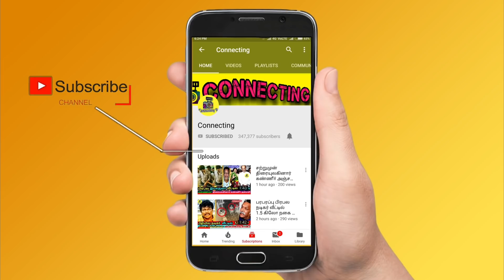Theater-ல் SARKAR படம் பார்த்த பிரபலங்கள் அதிரடி பேட்டி ! விஜய் Mass ! Thalapathy Vijay ! Sarkar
Theater-ல் SARKAR படம் பார்த்த பிரபலங்கள் அதிரடி பேட்டி ! விஜய் தான் Mass ! Celebrities Spotted ! Thalapathy Vijay ! Sarkar ! Sarkar Review ! Hit or Flop ! Sarkar ! Thalapathy Vijay ! AR Murugadoss ! Sarkar Review ! Sarkar Public Review ! Sarkar Hit or Flop ! Sarkar Full Movie ! Thalapathy Vijay Intro ! Sarkar Fans Celebrations ! Sarkar Vijay Intro ! Sarkar Movie Leaked ! Thalapathy Vijay | Sarkar !

Lyricist Vivek Spotted at Theater For  Sarkar FDFS

Varalakshmi Sarathkumar Spotted at Theater For Sarkar FDFS

Kollywood Celebrities Spotted at Sarkar Fdfs

Vijay is Next CM - Sarkar public Review | fdfs audience response | Vijay

Sarkar - Public Review | Thalapathy Vijay | A.R Murugadoss | A.R. Rahman

Sarkar FDFS Public Review! Thalapathy Vijay

Sarkar Review by Tamil Talkies

Sarkar Review by Itisprashanth

Sarkar Review by Behindwoods

Here's the Sarkar Movie Public Review and Sarkar Public Reaction's of Sarkar Movie :

Sarkar FDFS Review & Fan's Celebrations

Sarkar FDFS Celebrations

Sarkar Review and Sarkar First Review is Here

Sarkar First Review OUT! Vijay's Film Is An Absolute Treat For The Mass Audience

Sarkar Review - FIRST ON NET | Thalapathy Vijay | AR Murugadoss

Sarkar FDFS : Thala Fan Imitates Thalapathy's PUNCH Dialogue

SARKAR FDFS: Thalapathy ENTRY! - Fans Mass Celebration Inside Theatre | Thalapathy Vijay

Sarkar FDFS Celebration & Thalapathy Fans go Crazy at Theatre

Sarkar Review by Tamil Talkies Maran

Sarkar Public Review and FDFS Celebrations

Sarkar FDFS Celebrations and Thalapathy Vijay FDFS Celebrations

Sarkar FDFS Review and Sarkar FDFS Celebrations

SARKAR IN TAMIL ROCKERS? - PRODUCER COUNCIL'S Advise

Sarkar FDFS Review Finally Out - Sarkar Review From Dubai

From Start to Finish , Sarkar is all about Thalapathy Vijay , he does not disappoint , with plenty of Fights ,
Engaging Story , dance and Punch dailogues show his Political entry , Sarkar Movie is all about Political , Overall Blockbuster Hit

Sarkar Review & Sarkar 1st Review

Sarkar Review Finally Out From. Dubai and Gets 4/5

Sarkar FDFS Review & Sakar FDFS Celebrations

Sarkar Review & Sarkar Movie Review

Sarkar Public Review & Sarkar FDFS Public Review

Sarkar Celebrations and Thalapathy Vijay Fan's Celebrations

Sarkar FDFS Celebrations and Sarkar Movie Review

Thalapathy Fans Celebration and Vijay Fan's FDFS Celebrations

SARKAR FDFS: Thalapathy Mass Entry Scene! - Fans Vera Level Celebration

Sarkar Promo - Review

Sarkar Celebration - Vijay Fan's Opens Sarkar World Record Cutout

First Time Thalapathy Vijay Gives Interview on Sun TV

Thalapathy Vijay Interview on Sun TV and Actor Vijay About Sarkar Controversie's

Sarkar Promo 4 | Sun TV

Sarkar Promo - Sun TV

Tamil Actors About Thalapathy Vijay

Tamil Actress about Vijay & Ajith

Sarkar Official Release Date and Sarkar Controversy

Thalapathy Vijay Interview and Thalapathy Vijay about MeToo Movement and about Chinmayi and Vairamuthu Allegations

AR Murugadoss Interview about Sarkar Movie

Keerthy Suresh Interview about Sarkar Movie

Varalaxmi Interview about Sarkar Movie

Varalakshmi Sarathkumar Interview about Sarkar Movie

Politician's about Opens Up about Sarkar Movie

Thalapathy Vijay Opens Up about Sarkar Movie

Varalakshmi Opens Up about Sarkar Movie

Radha Ravi Opens Up about Sarkar Movie

AR Rahman Opens Up about Sarkar Movie

Lyricist Vivek Opens Up about Sarkar Movie

Yogi Opens Up about Sarkar Movie

Vijay Opens Up about Sarkar Movie

Much Earlier Diwali for Thalapathy Fans? | Vijay | AR Murugadoss | AR Rahman

Sarkar is an Indian film starring Vijay, Keerthy Suresh, Varalaxmi Sarathkumar, Yogi Babu and Radha Ravi. The film is directed by A. R. Murugadoss, co-written by Jeyamohan with music composed by A. R. Rahman.

Sarkar Full Movie Leaked by Tamil Rockers

Sarkar Movie Leaked by Tamil Rockers